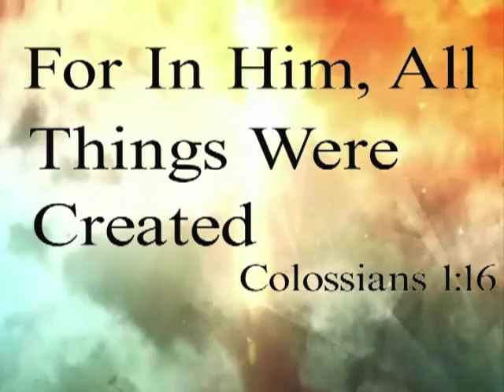GOD'S CREATION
God Created Everything Below The Skies For In Him, All Things Were Created. Colossians 1:16